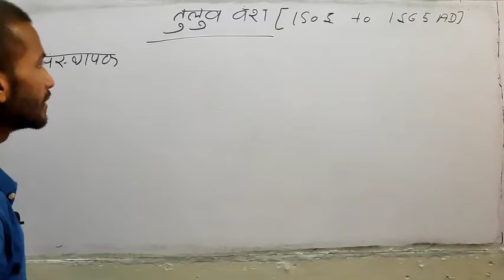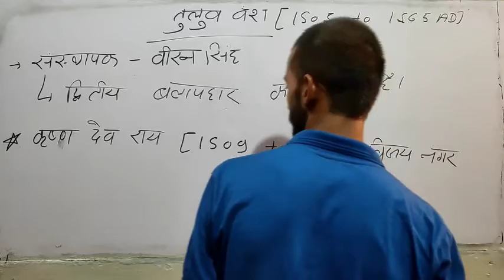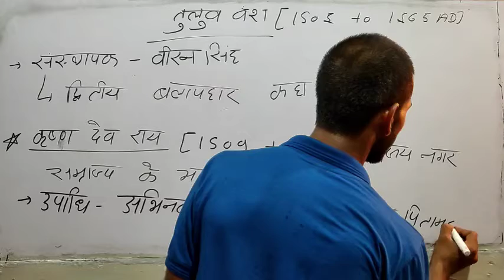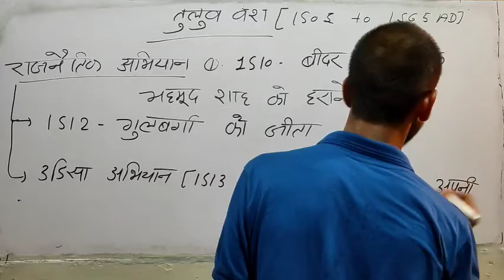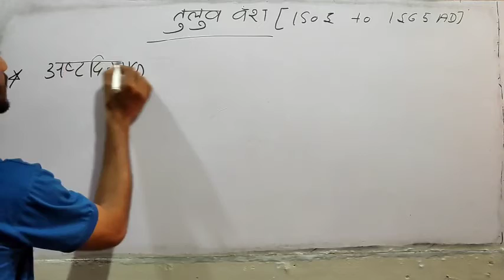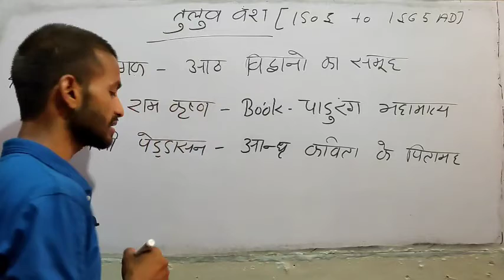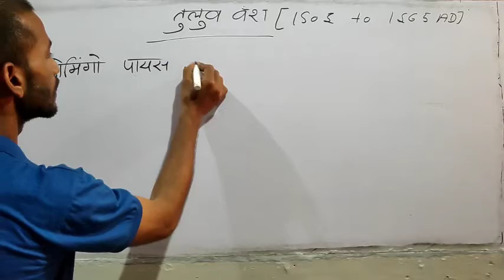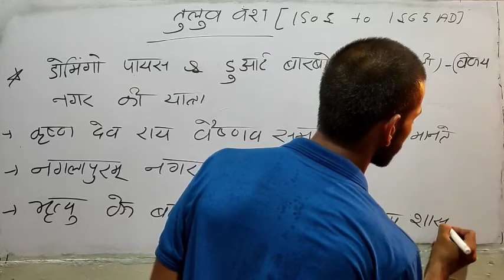इतिहास। History। UPSi।up ssc।ssc gd। Ntpc।up tet। group D।best GK। Best GS।All exam 2021।